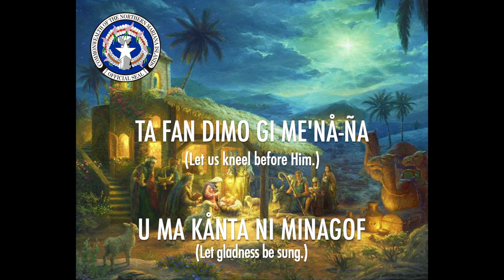#5 Taotao Ni Man Ma Dingo by Sons of the Marianas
Hafa adai yan tirow!!!